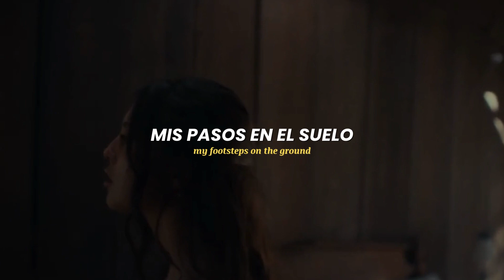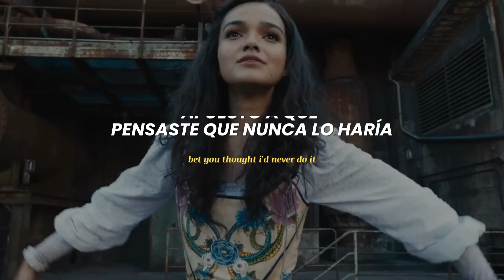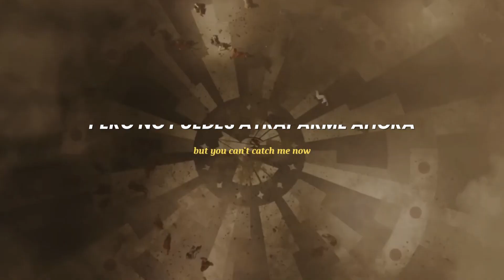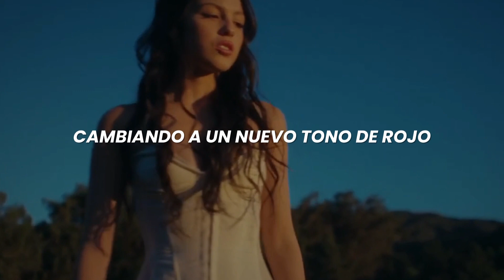Olivia Rodrigo - Can’t Catch Me Now [Video Oficial]【Sub Español + Lyrics】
Olivia Rodrigo - Can’t Catch Me Now (Sub español + Lyrics)
Olivia Rodrigo - Can’t Catch Me Now (Lyrics + Sub español)
Can’t Catch Me Now - Olivia Rodrigo (Sub español + Lyrics)
Can’t Catch Me Now - Olivia Rodrigo (Lyrics + Sub español)

[Lyrcs]

There's snow fallin' over the city

I'm here, I'm there, I'm evеrywhere
But you can't catch me now
No, you can't catch mе now

Ooh
Ooh
Ooh
Ooh